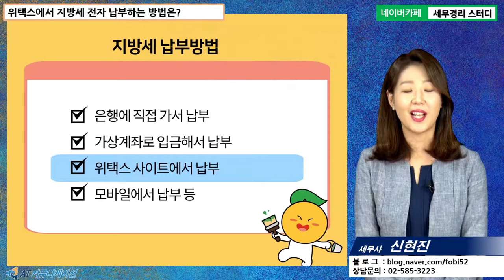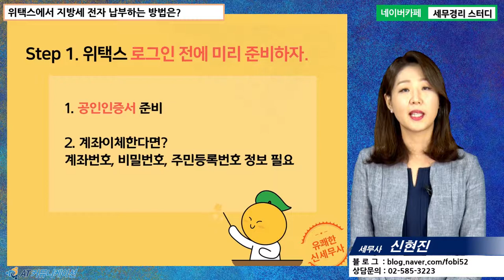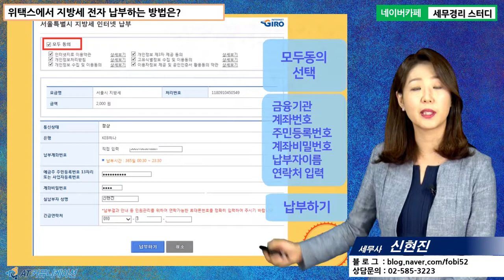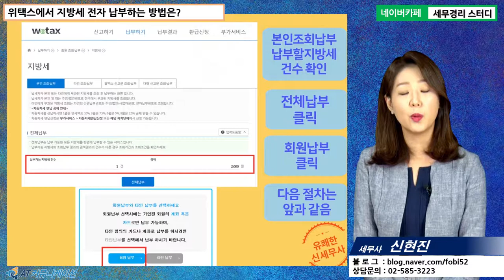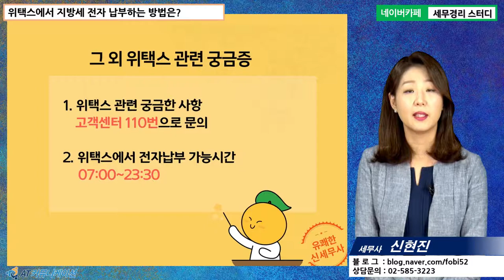[신현진 세무사의 5분특강] 홈택스&위택스 사용법 - 위택스에서 지방세 전자납부하는 방법은?